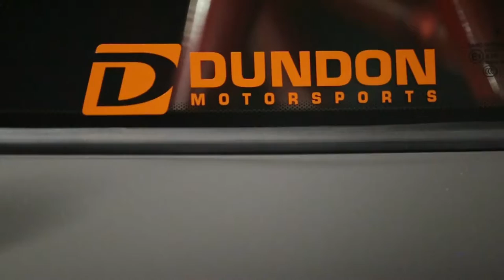"ITS A PORSCHE PARTY" 2 *CARRERA GT* 'S WITH THEIR SCREAMING V10'S, WITH EVERY RARE GT2RS & GT3RS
carreragt supercars porsche PLEASE, LIKE, SHARE, & SUBSCRIBE As this video almost didn't happen , I had a very ruff week , so we start off with few clips I got with my best friend / mentor Adam Dibacco Photography (link to his instagram below) then we get into all the rarest Porsches Part one , then ill do part 2 , but this consist's of the race yellow CGT from France getting loos , the GT sliver 1, plus all the rare PTS , Straight Piped GT2RS's, GT3RS's & speedster's from origianl to newer LINKS BELOW to all Instagrams